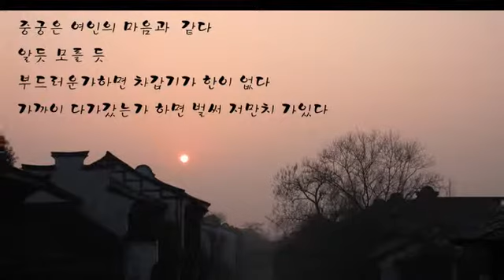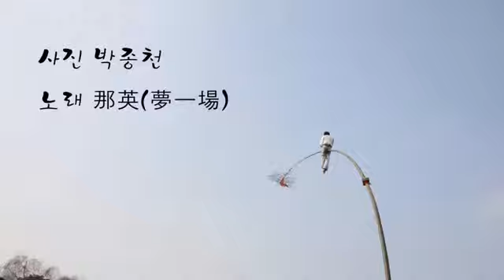China,who is he?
We can't read his face as well as his thinking. He changed too much quickly.
He looks like a mask,a woman add a magician. How wii he be changed?
And what wiill be to me and my country?